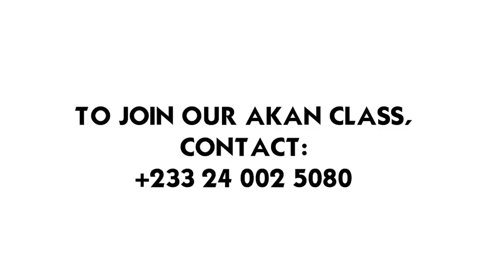Aware3 (marriage) PART 1 -- Asase yaa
Follow asase yaa on youtube, tiktok etc.